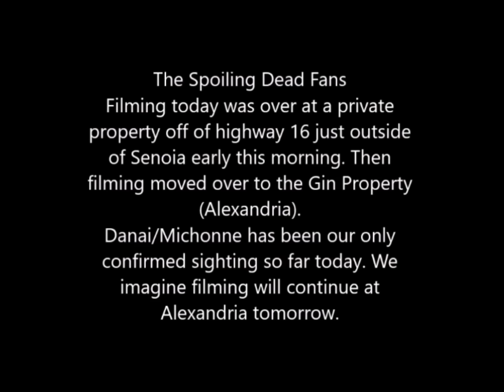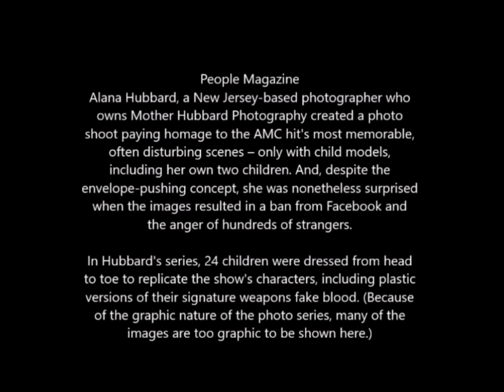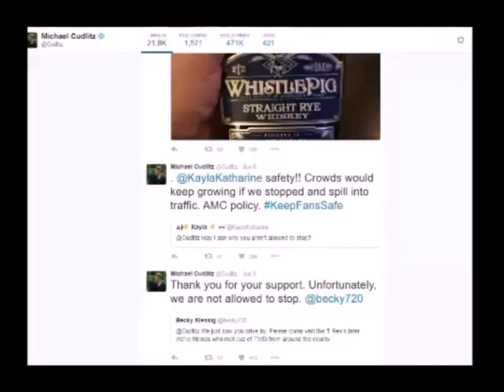The Walking Dead Season 7 - Negan Kill Update - 06-08-2016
The Walking Dead Season 7 - Negan Kill Update - 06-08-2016. This week's update of who Negan killed shows Abraham tricked into responding on twitter. A lady that dresses kids as Walking Dead characters and more from the Spoiling Dead Fan page!